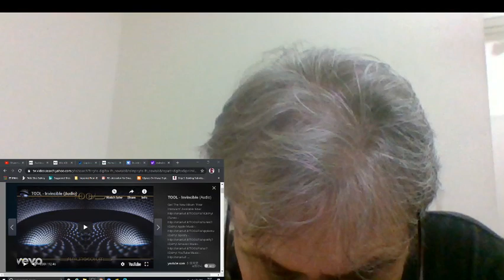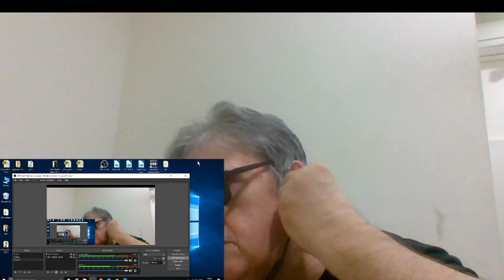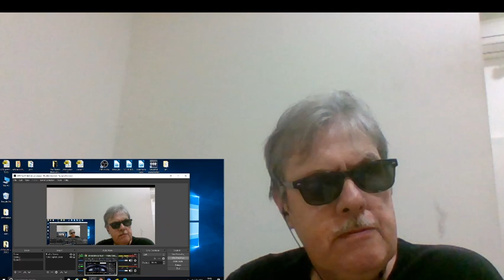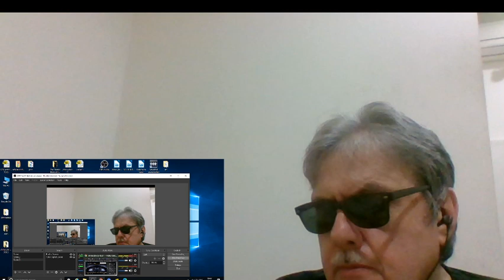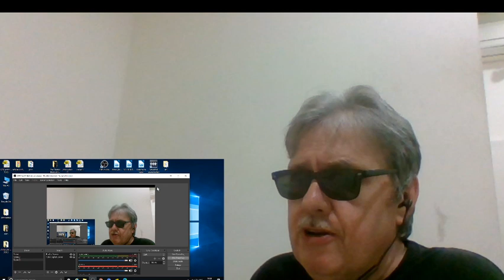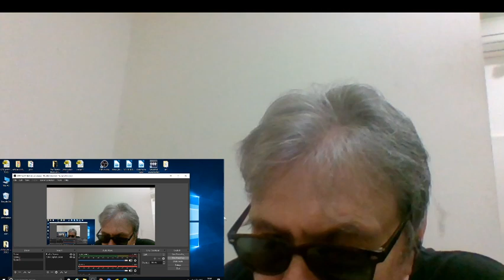Reaction to INVINCIBLE by Tool (Dr. John)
Reaction to INVINCIBLE by Tool . Dr. John gives a nuanced opinion.